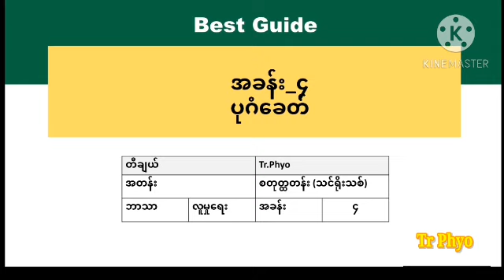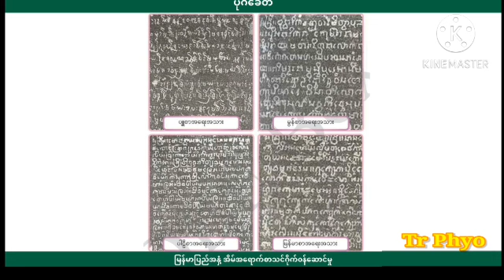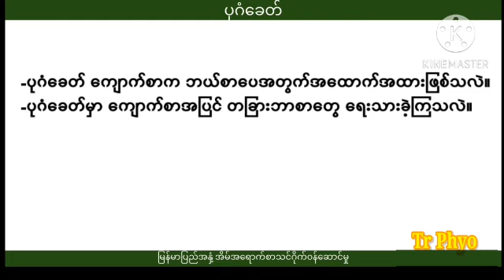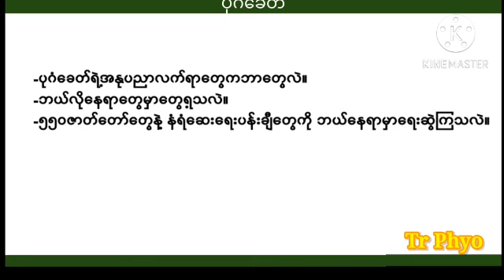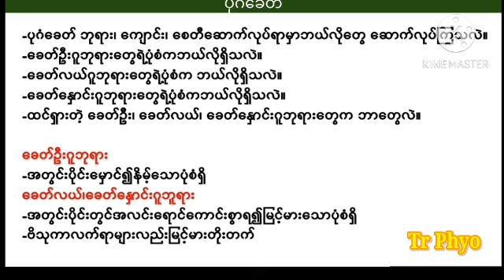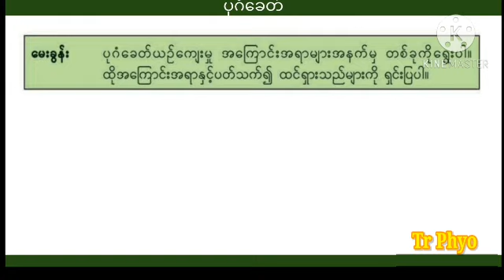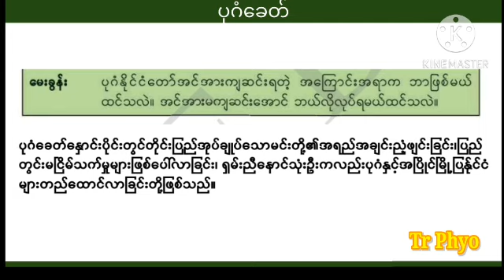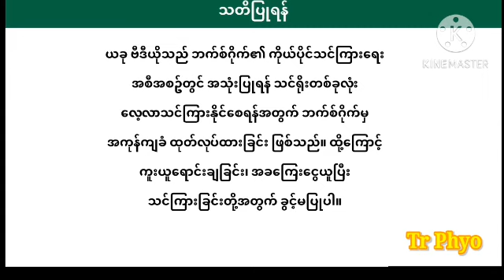[BG]G4(new) - Social Chapter (4)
ဘာသာ -   လူမှုရေး
ခေါင်းစဥ် - ပုဂံခေတ်